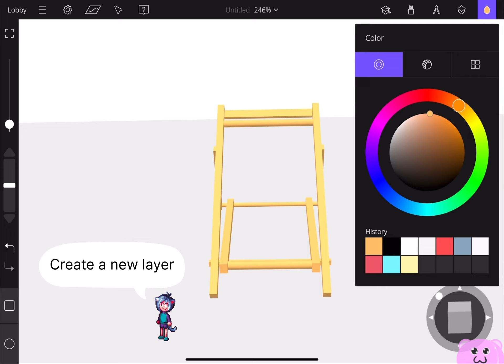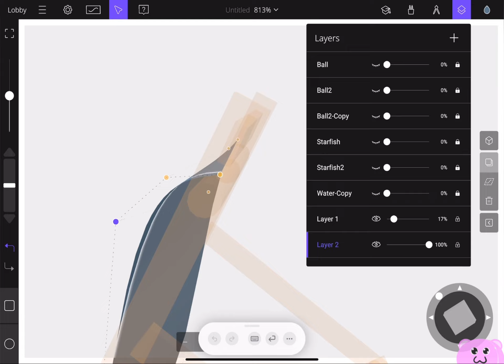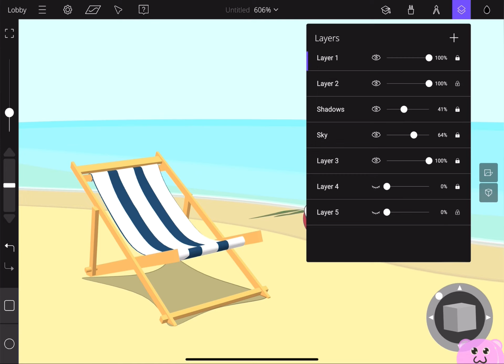How to model Deck Chair in Gravity Sketch on iPad part 3